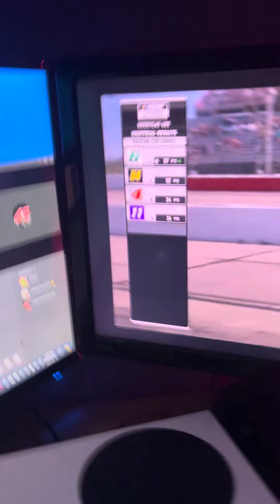Brad Keselowski wins at Darlington